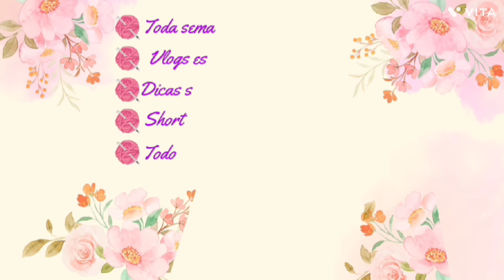✅ Produção do Final De Semana 😃👏🏻Fiz Dois Trilhos de Mesa com combinações lindíssimas 🩷💕🤎